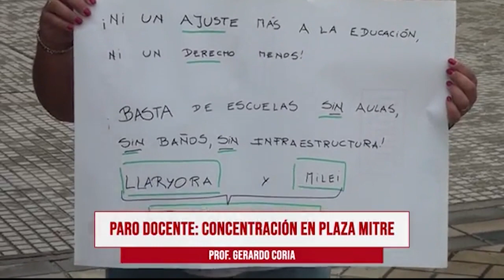PARO DOCENTE: CONCENTRACIÓN EN PLAZA MITRE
Prof. Gerardo Coria

LUNES A VIERNES 13 HS.
POR CANAL 2, YOUTUBE Y FACEBOOK